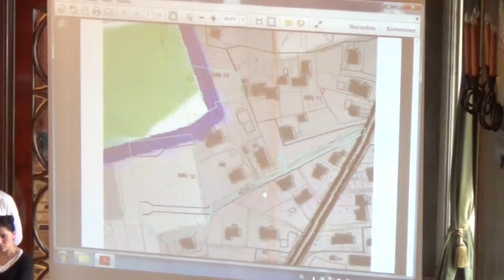7. MPZP obszaru "Zakopiańska -Zawiła"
Uchwalenie miejscowego planu zagospodarowania przestrzennego obszaru "Zakopiańska -Zawiła"
Druk nr 1415
Projektodawca Prezydent Miasta Krakowa, referuje Elżbieta Koterba
Pozytywna opinia prawna Sebastian Pietrzyk